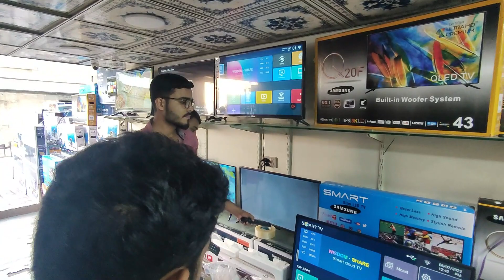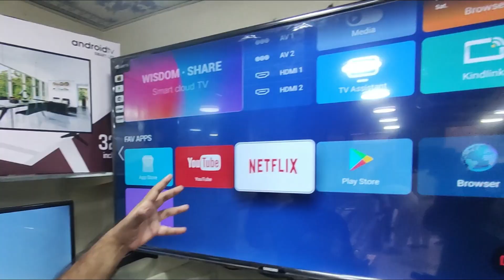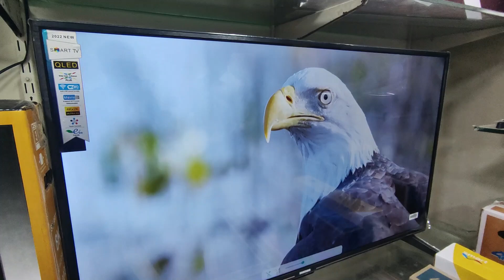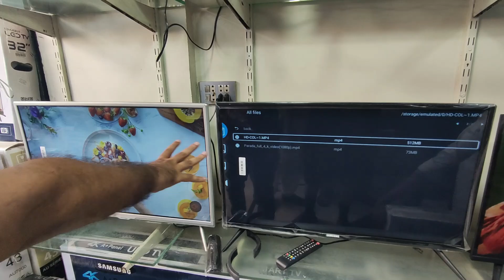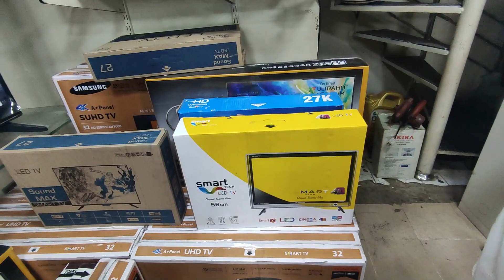8k, 4k Imported Smart LED TV in Low Price Karachi- Cheapest price Unbreakable Led in Pakistan.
LED TV Market where you will buy different variety of 4k , 8k smart , andriod LEDs on low rates , Market Name is Jackson Market Karachi.

 for further contact with channel 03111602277

Cheap price Unbreakable Led. Best Smart TV 2022. Samsung. Best LED TV in Pakistan. LCD vs LED. Original Japan smart led at wholesale rates. 70% Discounted LED TV. Jackson Market Karachi. 32 Inch 43 Inch Smart LED.